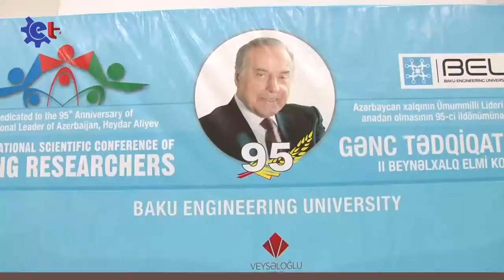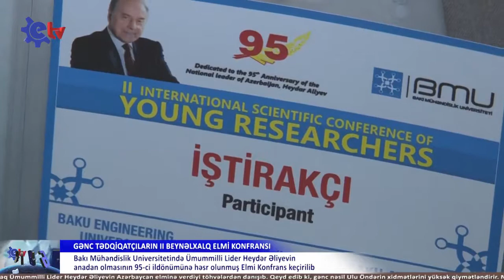ETV _ BMU da Gənc Tədqiqatçıların II Beynəlxalq Elmi Konfransı keçirildi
Bakı Mühəndislik Universitetində ümummilli Lider Heydər Əliyevin anadan olmasının 95-ci ildönümünə həsr olunmuş Gənc Tədqiqatçıların II Beynəlxalq Elmi Konfransı öz işinə başlayıb. Konfrans iştirakçıları ilk öncə Fəxri Xiyabanda Ümummilli Lider Heydər Əliyevin məzarını ziyarət edib, əklil və tər çiçək dəstələri düzüblər.
Daha sonra konfransın açılış hissəsi Bakı Mühəndislik Universitetində davam edib. Azərbaycan Dövlət Himninin səsləndirilməsindən sonra konfransı açıq elan edən universitetin rektoru, professor Havar Məmmədov Ulu Öndər Heydər Əliyevin Azərbaycan dövlətinə və xalqına olan xidmətlərindən danışıb. Qeyd edib ki, Ümummilli Lider Heydər Əliyev həmişə gənclərin dünyagörüşlü, elmli yetişməsi üçün hər cür şərait yaradıb. Hələ sovet dövründə Azərbaycan gənclərini ittifaqın öndə gələn universitetlərində təhsil almaları üçün göndərirdi. Bu gün də Ulu Öndərin bu siyasəti Möhtərəm prezidentimiz İlham Əliyev tərəfindən uğurla davam etdirilir.
Konfransda iştirak edən Bakı Ali Neft Məktəbinin rektoru Elmar Qasımov konfrans iştirakçılarını salamlayıb. Qeyd edib ki, Bakı Mühəndislik Universiteti Azərbaycanın ən güclü universitetlərindən biridir. BMU-nun gənc tədqiqatçıları və tələbələri yerli və beynəlxalq müsabiqələrdə həmişə uğur qazanırlar və beynəlxalq aləmdə Azərbaycanı təmsil edirlər. Bu gün keçirilən Ümummilli Lider Heydər Əliyevin anadan olmasının 95-ci ildönümünə həsr olunmuş Gənc Tədqiqatçıların II Beynəlxalq Elmi Konfransı da təşkilatçılıq və coğrafiya baxımından ölkəmizdə keçirilən yüksək səviyyəli konfranslardan biridir.
Azərbaycan Dövlət Pedaqoji Universitetinin rektoru Cəfər Cəfərov konfransın işinə uğurlar arzulayaraq Ümummilli Lider Heydər Əliyevin Azərbaycan elminə verdiyi töhvələrdən danışıb. Qeyd edib ki, gənc nəsil Ulu Öndərin xidmətlərini yüksək qiymətləndirir. Məhz bu gün onun əziz xatirəsinə həsr olunmuş konfransda yerli gənc tədqiqatçılarımız xarici həmkarları ilə elmi fikir mübadiləsi aparacaqlar. Bu da alimlərimizin və ölkəmizin elminin inkişafına xidmət edir.
İş dünyası adından konfransın işinə uğurlar arzulayan “Veysəloğlu” Şirkətlər qrupunun Biznesin İnkişafına Dəstək üzrə baş direktoru İlqar Nuri BMU-ilə iş dünyası əlaqələrinin yüksək səviyyədə qurulduğunu qeyd edib. Bildirib ki, təmsil etdiyi şirkət BMU məzunlarını işlə təmin etməkdə həmişə maraqlıdır. Universitet-iş dünyası əlaqələrinin inkişafına görə BMU rektoru Havar Məmmədova təşəkkürünü bildirib və gənc nəslin yetişməsində özəl sektor olaraq üzərlərinə düşən yardımı göstərməyə hazır olduqlarını bildirib.
Qeyd edək ki, Konfransda yerli tədqiqatçılarla yanaşı Türkiyə, ABŞ, Almaniya, İngiltərə kimi onlarla xarici ölkədən 1320 material qəbul olunmuş bunlardan 700 konfransın tələblərinə uyğun olaraq seçilmiş və iki dildə çap olunmuşdur.
Konfrans daha sonra plenar iclaslarla öz işini davam edib.